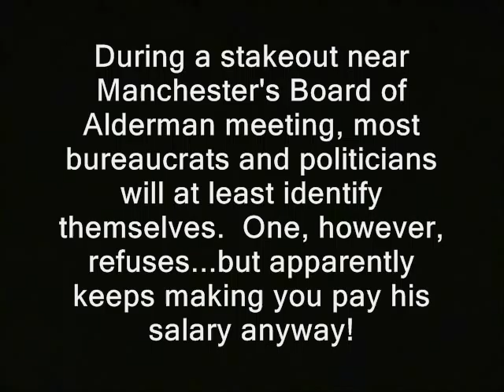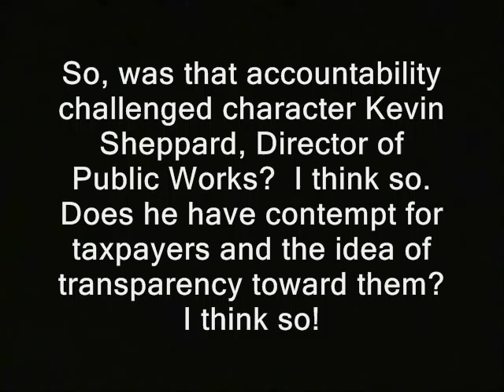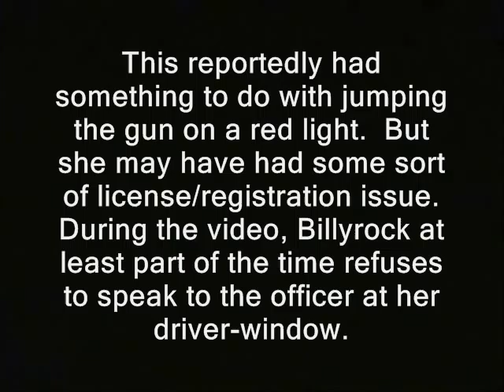Manchester bureaucrat refuses to identify himself + Amanda Billyrock arrest update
' During a stakeout near Manchester's Board of Alderman meeting, most bureaucrats and politicians will at least identify themselves.  One, however, refuses...but apparently keeps making you pay his salary anyway!  So, was that accountability challenged character Kevin Sheppard, Director of Public Works?  I think so.  Does he have contempt for taxpayers and the idea of transparency toward them?  I think so! '

bureaucrats unaccountable accountability transparency freedom of information acts cops, police, free state project new hampshire julian assange, edward snowden, ron paul, rand paul government, anarchism anarchists politics republicans democrats authoritarians. busybodies activism ted gatsas pat arnold patrick girard at large rich richard girard libertarians libertarianism voluntaryism voluntaryists, officers federal reserve feds nh freedom liberation successful resistance movements. dave ridley report ridleyreport indie reporters journalists journalism ambush interviews confronts confrontations ben swann full disclosure creative commons license hunter s. thompson public domain footage video free to use videographers. first amendment free speech freedom of the press media atlas shrugged galt's gulch in real life
manchester, bureaucrats, identify, transparency, secrecy, secret, ted gatsas, new hampshire, refuses free state project, government
gonzo journalism bennie hill benny refusal identification i.d. secret hidden rude right to remain silent fifth amendment. civics